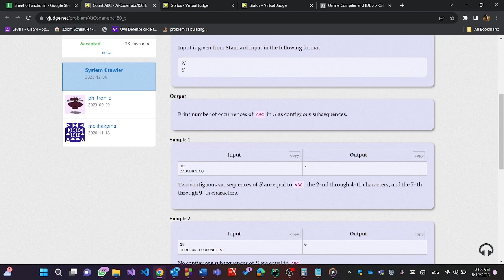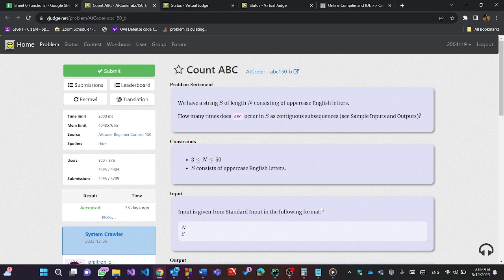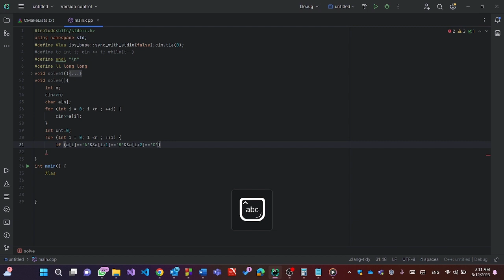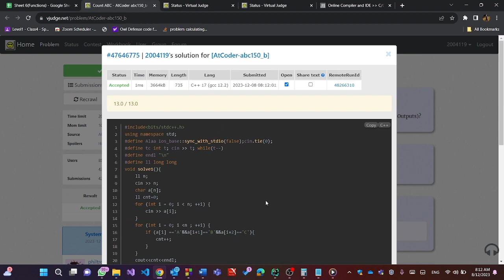I - Count A B C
👋 Welcome to ICPC GU Community’s Sheet 6 solution series!

Problem name: Count A B C

⌚ Timestamps:
0:00 - idea
1:10 - code

👨‍🏫 Trainer: Ahmad Alaa